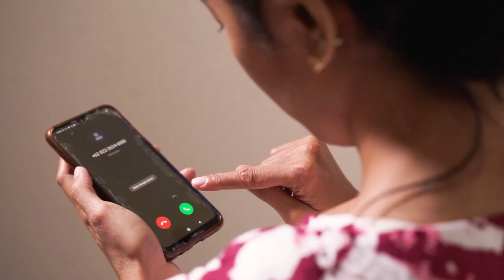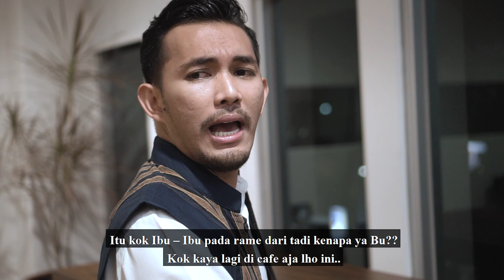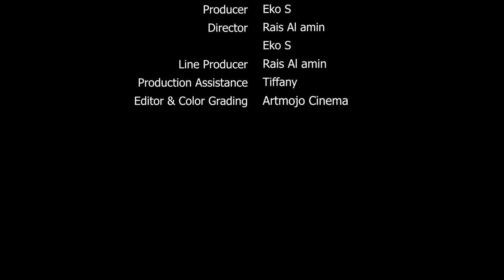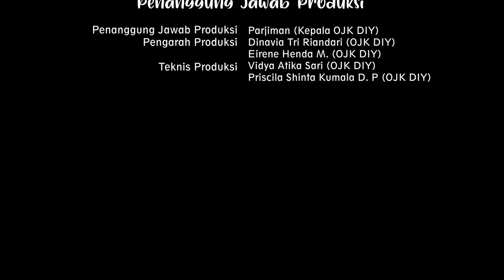Short Movie KAPUSAN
Sobat Sikapi, pernahkah kita menerima tawaran undian dari belanja online dengan hadiah yang fantastis? Eits.. jangan senang dulu ya Sobat, jangan langsung tergiur, mungkin itu bisa jadi salah satu jebakan penipuan dari oknum yang tidak bertanggung jawab.

Hati-hati ya Sobat, belajar dari kesalahan fatal yang dilakukan oleh Bu Savety saat seseorang menelepon dan meminta kode OTP aplikasi belanja onlinenya.

Ia dijanjikan hadiah jutaan rupiah saat diminta kode OTP tersebut. Namun, ternyata ada hal yang tidak terduga terjadi setelahnya.

Penasaran kan? Yuk, simak short movie Kapusan yang akan membuat kamu tercengang melihatnya.